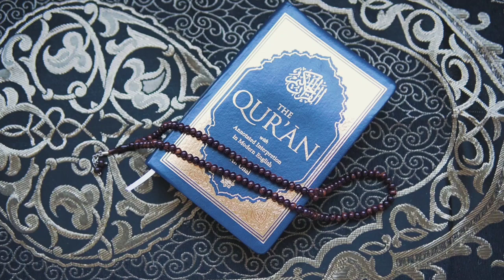a for apple b for ball c for cat d for dog, Alphabets [Phonics song] abc song, Words, abcd rhymes